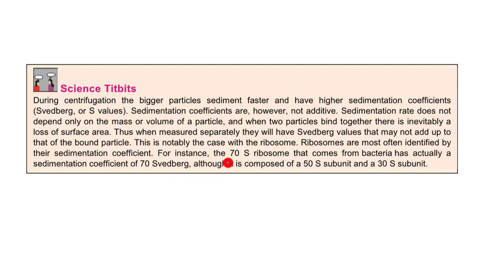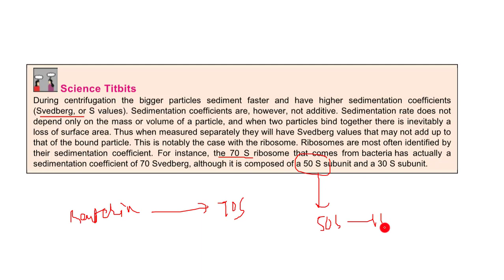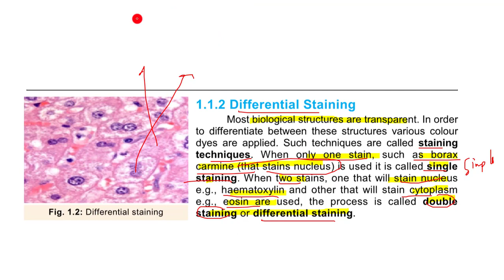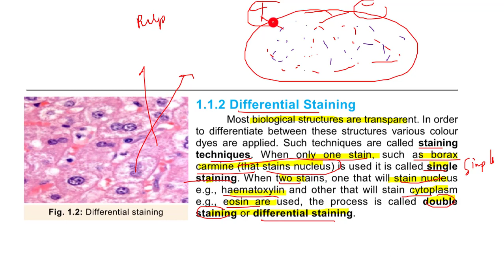1.2 -DIFFERENTIAL STAINING II CHAPTER 1-CELL BIOLOGY II 11TH CLASS FEDERAL BOARD